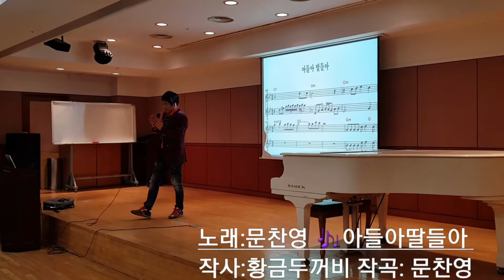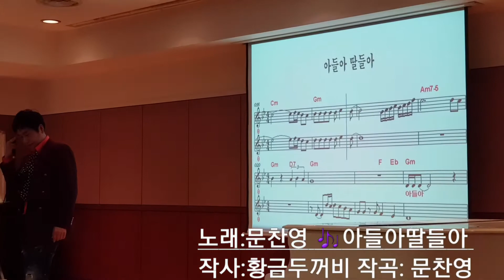가수 문찬영🎶아들아 딸들아 신세계백화점 문화센터 초대가수(섭외문의:010~8368~7869 황금두꺼비 프로덕션) 2018년4월6일(능이)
신세계백화점 문화센터 강형배교수 노래강의실 초청공연